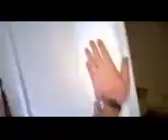Property update 58DuS - April